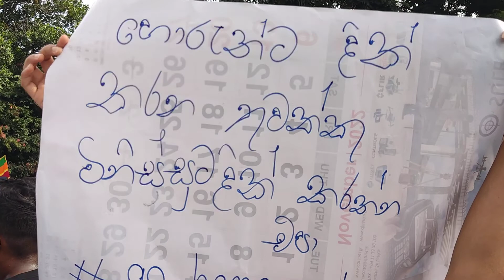Horu Go Gama (හොරු ගෝ ගම) - Tear Gas Attack - 2022/05/06